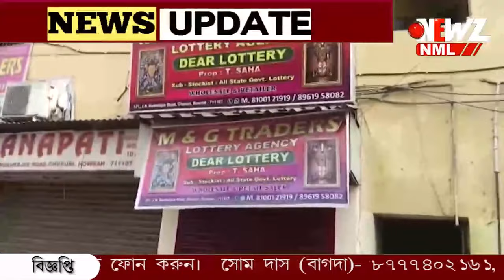লটারিতে কোটি টাকা জিতে হয়রানি যুবকের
লটারিতে কোটি টাকা, গ্রেফতার যুবক। পুরস্কার জিতেও নানা হয়রানি। টিকিট বাজেয়াপ্ত করেছে পুলিশ। পাল্টা পুলিশের বিরুদ্ধে অসহযোগিতার অভিযোগ যুবকের।